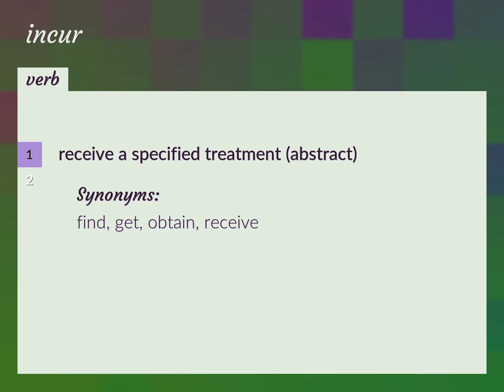Incurs | meaning of Incurs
What is INCURS meaning?